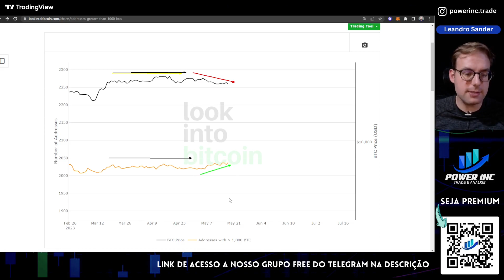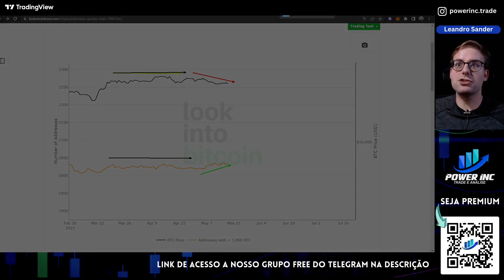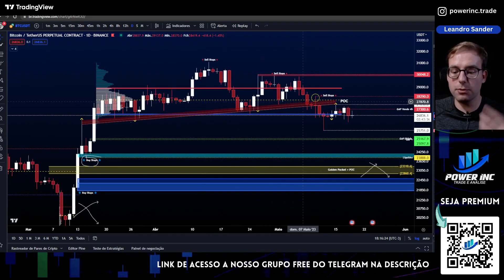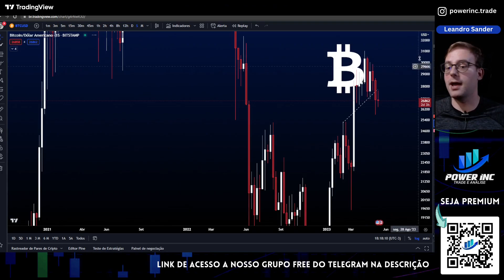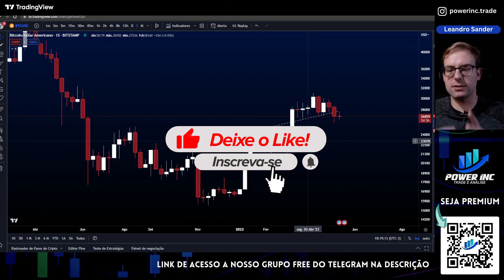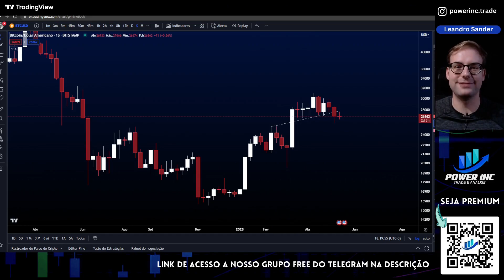ATENÇÃO AO BITCOIN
👇🏻 SITE👇🏻

 💡Trading View💡
Leandro

🚨Disclamer: Os comentários acima refletem única e exclusivamente minha opinião, isso não é recomendação de compra ou venda. Apenas uma série de estudos publicados, para que com a comunidade possamos discutir sobre táticas e técnicas operacionais.